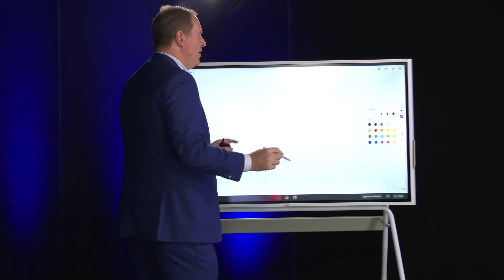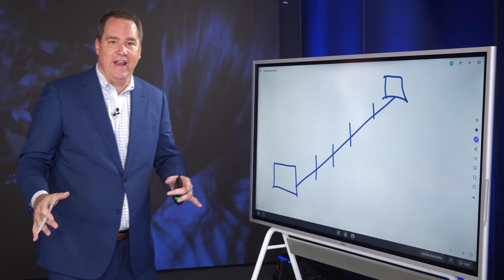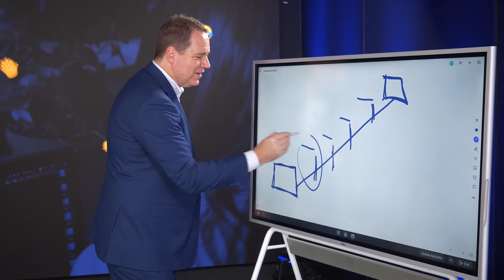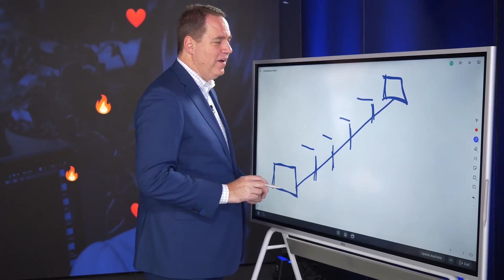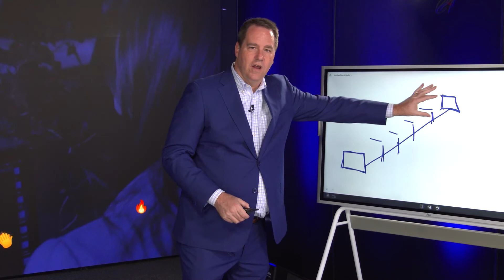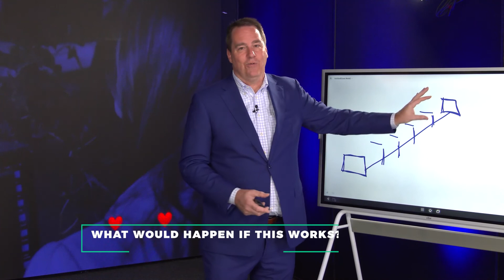Gain Clarity So People Take Action with You! Pat Quinn | Platform Live 2021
Pat Quinn goes in depth on how to gain clarity on who you serve and what problem you solve. Clarity is at the core of getting people to take the next step with you, once they hear you on stage! Pat, during this extensive training from Platform Live, will show you how to gain clarity the right way, so everything else in your business will come into focus. Applause from the stage is nice but getting prospects to engage with YOU, because you hold the key, is ideal!

Interested in fast-tracking your new business through the start-up phase and into generating revenues in 12 weeks?